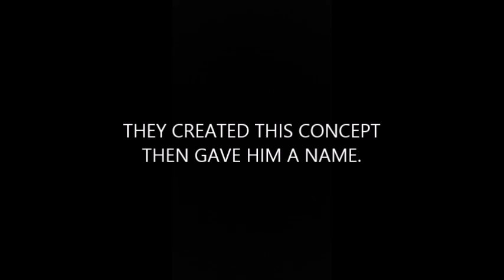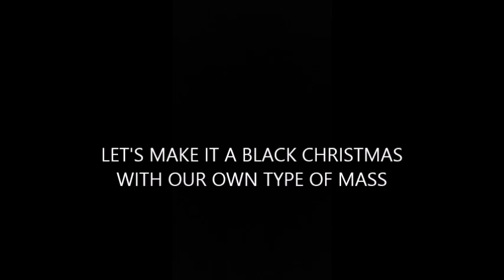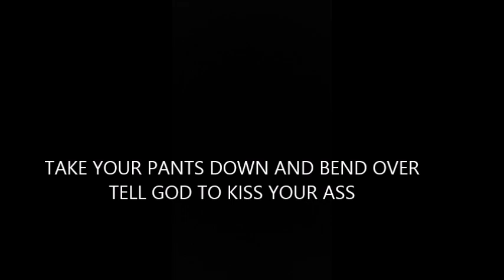Away with the fairies (parody of Away in a manger)